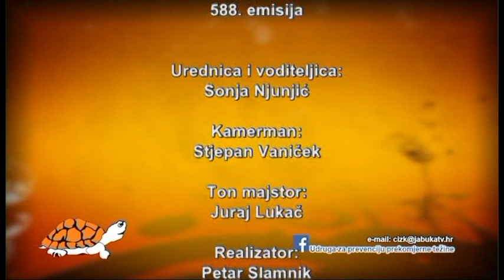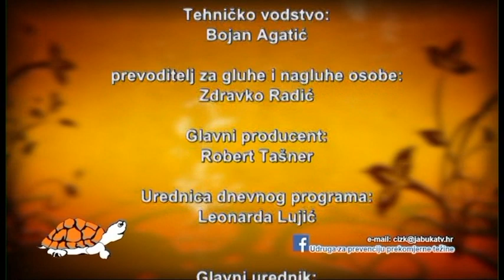ČIZK 23.1.2019. - Ovisnosti - nove droge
Tema: Ovisnosti - nove droge
Gost: doc. dr. sc. Ante Bagarić, dr. med., Klinika za psihijatriju Vrapče
Sažetak: Ovisnost ima mnoge aspekte, a jedan od važnijih je taj da većina ovosnika tijekom cijelog svog ovisničkog razdoblja čini kaznena djela. Kriminalitet povezan s drogama je područje koje je jako dinamično i rješanje koja se danas koriste brzo će postati zastarjela i neće davati očekivane rezultate. U zapadnoj civilizaciji otprilike jedna trećina zatvorenika su ovisnici što je podatak koji jasno govori o težini problema